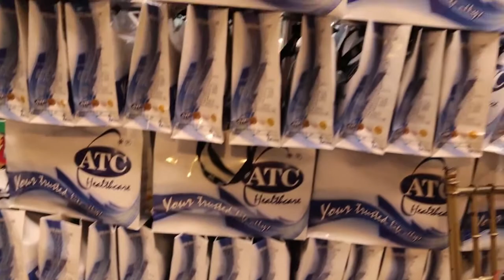Strike TVC BTS and Press Launch Highlights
Catch Amy Perez behind the scene and during the press launch of Strike last October 26, 2015.